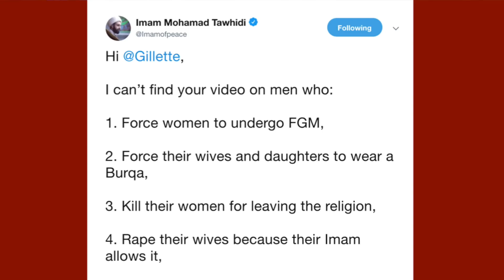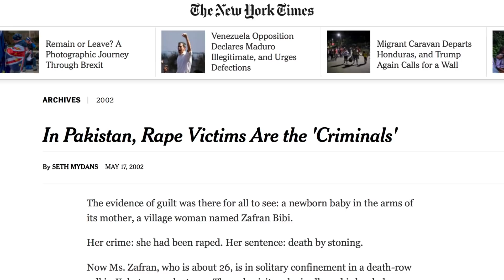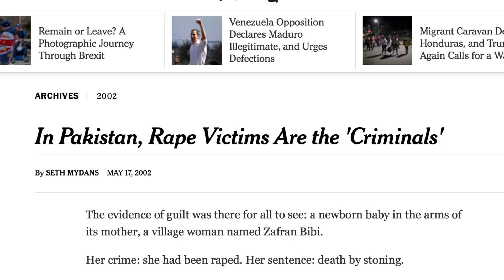Gillette's We Believe Toxic Masculinity Video Trolled by Imam Tawhidi!